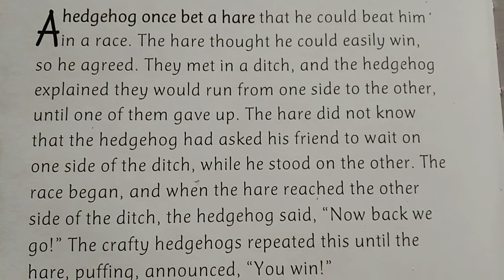HOW THE HEDGEHOG BEAT THE HARE? Children bed time stories, vlog#20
This video is a bed time stories entitled: How the hedgehog beat the Hare